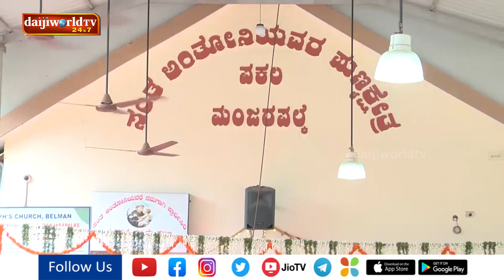Karkala: Annual feast of St Anthony Shrine, Manjarpalke, celebrated with grandeur | Daijiworld Udupi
Karkala: Annual feast of St Anthony Shrine, Manjarpalke, celebrated with grandeur